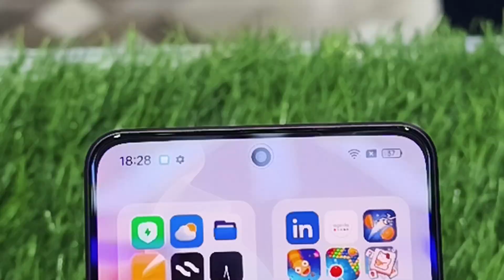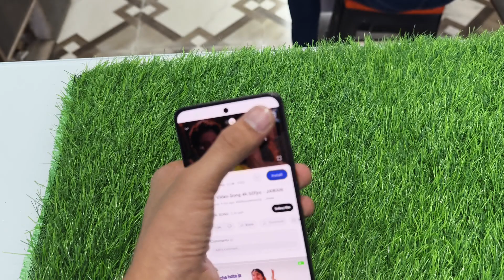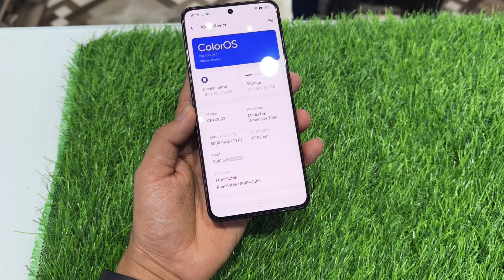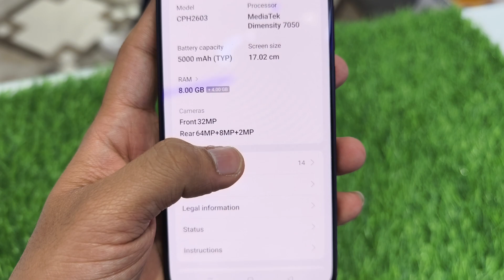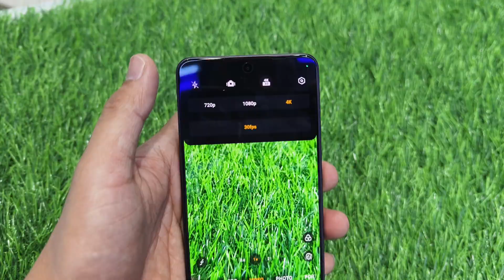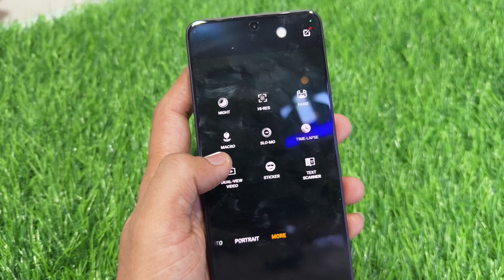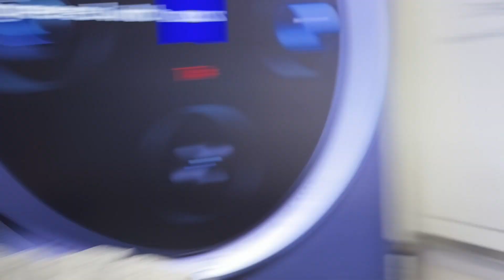Oppo F25 Pro 5G Quick Review 🔥, MT 7050 processor ⚡, Amoled Display, Price 23999 Only 💥oppof25pro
mahendru Patna Bihar,
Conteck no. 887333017